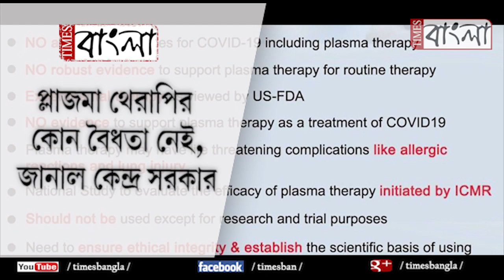প্লাজমা থেরাপির কোন বৈধতা নেই, জানাল কেন্দ্র সরকার